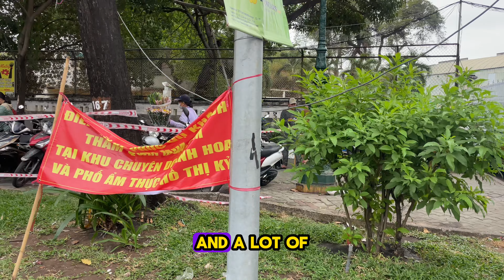The biggest holiday in Vietnam tetholiday Vietnamese Lunar New Year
Do you know what the biggest holiday in Vietnam is? Make sure to check out this video and immerse yourself in the atmosphere of Tet holiday ( Vietnamese Lunar New Year).

Timestamps:
00:00 - 01:08: The Year of the Wood Dragon
01:08 - 01:46: Buying New Year Starters
01:46 - 02:20: Traditional Dish
02:20 - 04:52: Walking Street
04:52 - 05:34: Red Packet Tradition
05:34 - 05:59: Burning Money Ritual
05:59 - 06:54: Best Time to Visit Vietnam

New here?
Hey there! 🎥 I'm Mary, a digital nomad from Crimea, now settled in Vietnam, and I'm here to help adults reach their career goals, whether it's scoring that promotion or landing their dream job. Also I share my digital nomad life in different countries. I'm excited to share all my experiences with you, whether it's about business English or something new about other cultures! Let's explore the world of business English together through my heartwarming stories, helpful tips, and engaging challenges.

 / business_en.  .

 / business_mali.  .